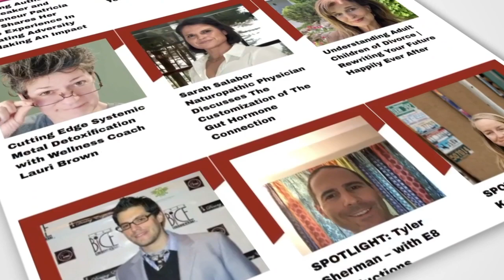SERGIO DECESARE EP 8